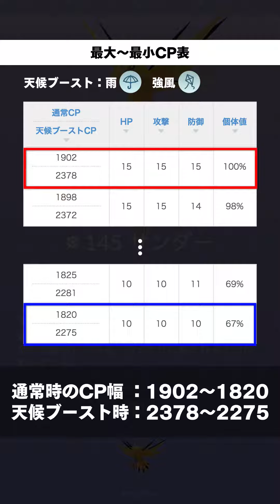ポケモンGO攻略 | サンダー レイドボス攻略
ポケモンGOのサンダーレイドボスについてのまとめです。
サンダーの弱点、適正ポケモン、耐性表などをチェックしてポケモンGOを攻略しましょう！